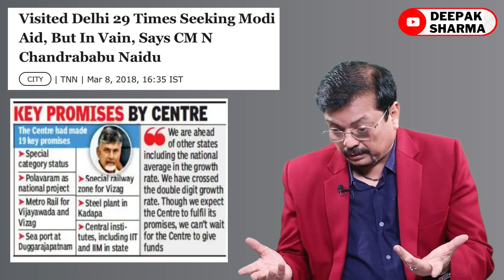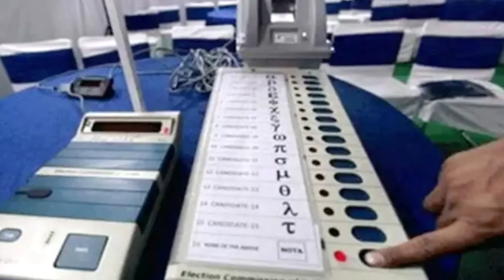ये आदमी मोदी के दफ्तर बार-बार क्यों जा रहा | कोई ‘डील’ फंस गई है ? | Deepak Sharma